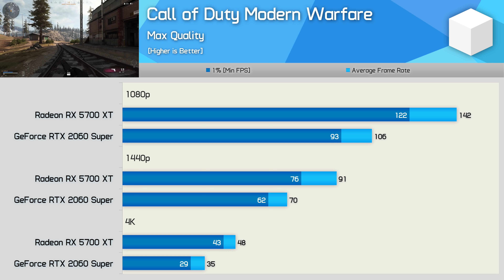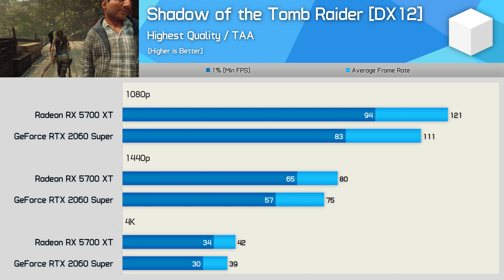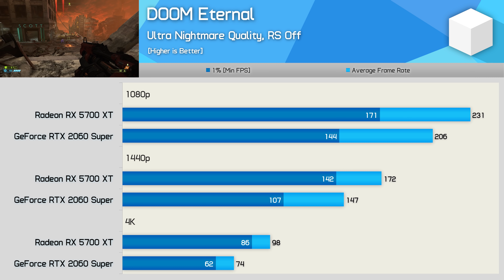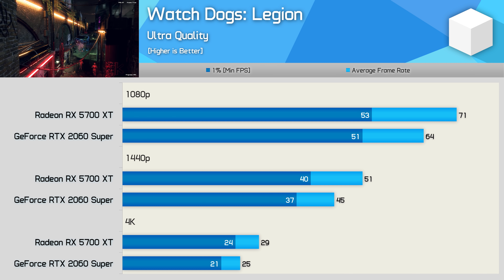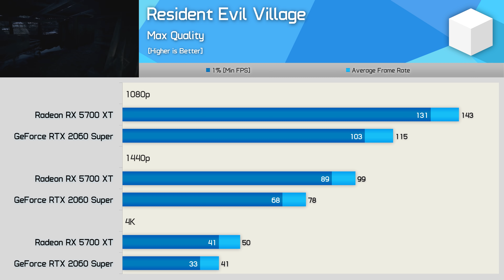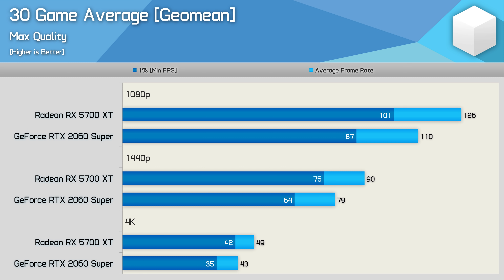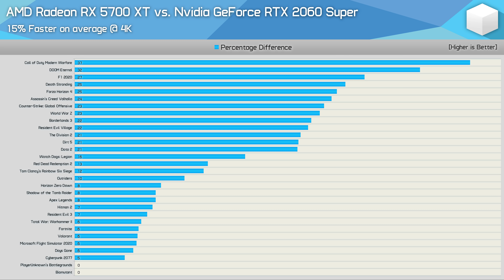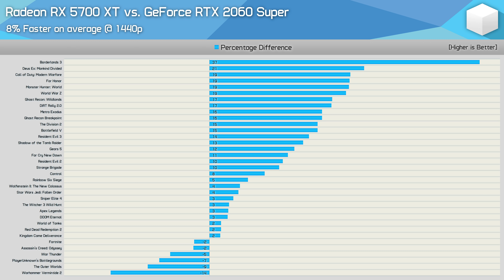Radeon RX 5700 XT vs. GeForce RTX 2060 Super, 30 Game Benchmark [2021 Edition]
Buy relevant products from Amazon, Newegg and others below:
Radeon RX 5700 XT
Radeon RX 5700

Video Index:
00:00 - Welcome back to Hardware Unboxed
02:54 - Test Setup
03:24 - Assassin's Creed Valhalla
04:09 - Call of Duty Modern Warfare
04:40 - Biomutant
05:13 - Outriders
05:38 - Horizon Zero Dawn
06:02 - Shadow of the Tomb Raider
06:19 - DOOM Eternal
07:09 - Death Stranding
07:47 - Dirt 5
08:38 - Watch Dogs: Legion
09:02 - Resident Evil Village
09:27 - Cyberpunk 2077
10:07 - Average Performance
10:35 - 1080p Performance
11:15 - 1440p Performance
11:35 - 4K Performance
11:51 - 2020 vs. 2021 Performance
13:58 - Final Thoughts